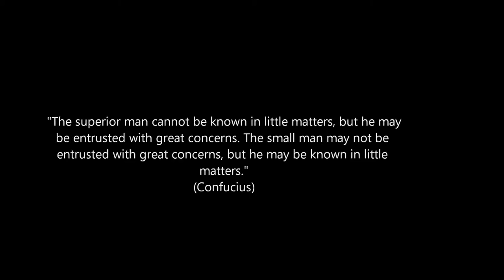Ogawa Ryu - 自然の伝統 Shizen no Dentou 小太刀 Kodachi- for Students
Collectanea
and instruction.